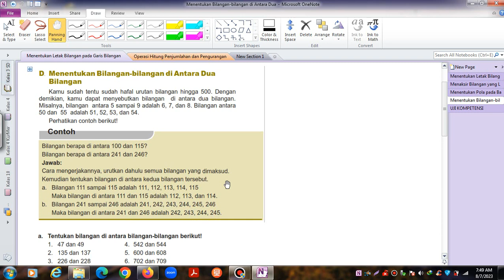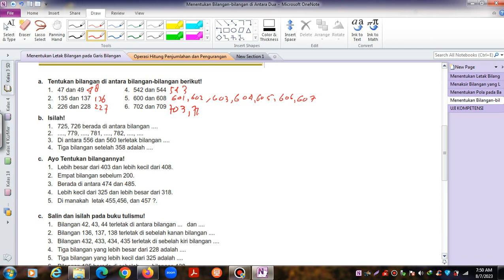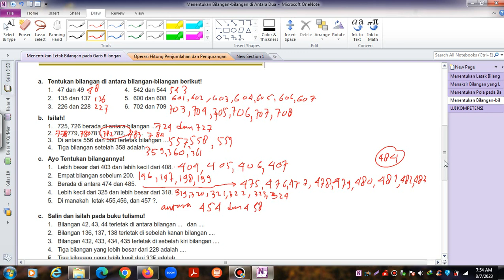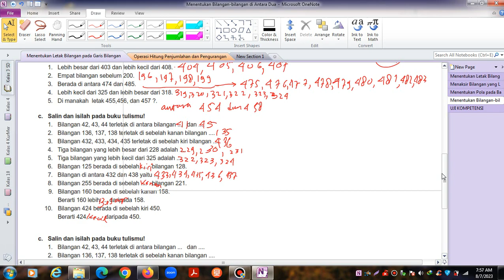Menentukan Bilangan Bilangan di Antara Dua Bilangan - Matematika Kels 3 SD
Cara mengisi titik titik antara dua bilangan matematika kelas 3 SD.

Ingin memperdalam pemahaman Anda tentang matematika? Cek link di bawah ini untuk video pembelajaran kami!: